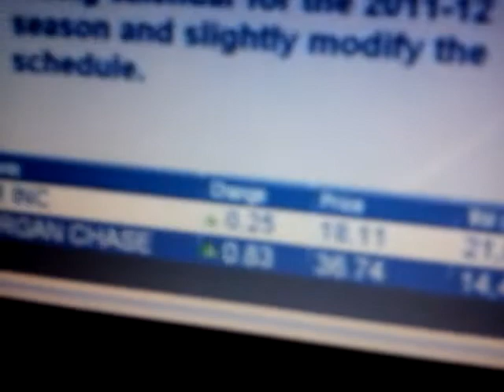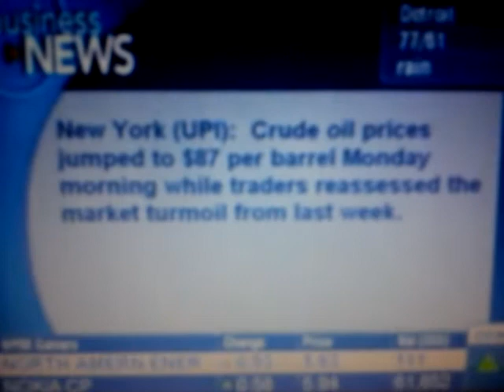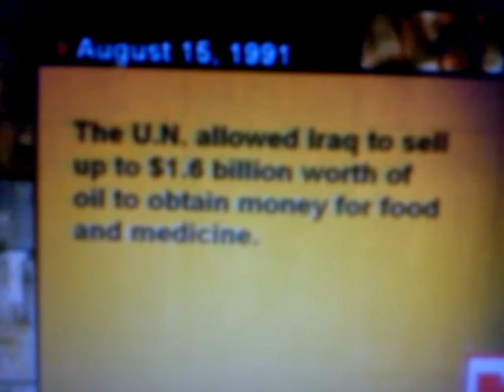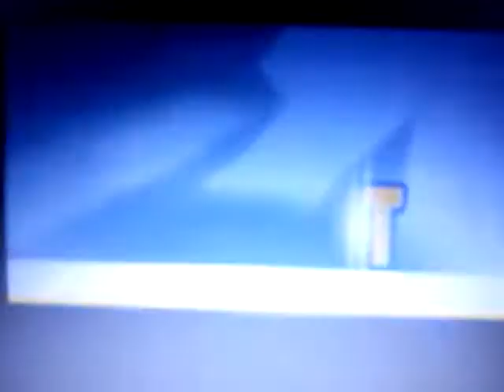ATTV etats-unis (august 15/2011)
news info-sport-weather-entertainment-scholarship